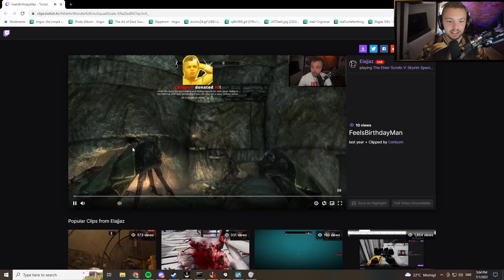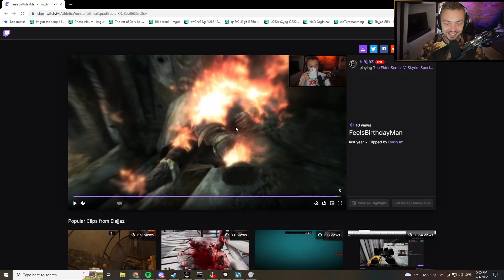Elajjaz - Raft - Part 6